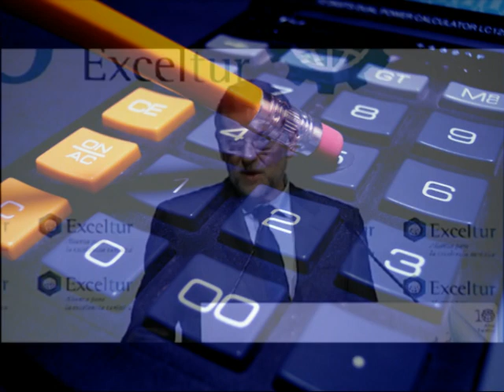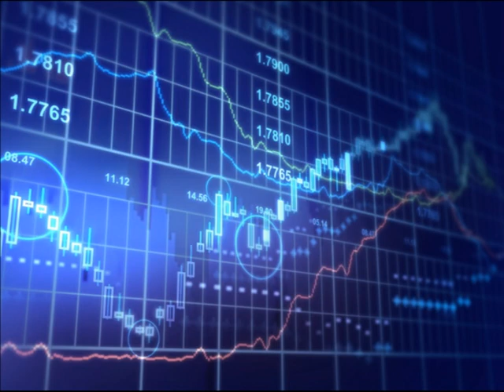Sin vergüenza. Duro con los débiles, y débil con los fuertes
El gobierno del PP después de mentir a la sociedad con promesas electorales que no pensaban cumplir, como la de la bajada de impuestos, los sube cargando más a los trabajadores que menos ingresan: el 80% del peso del alza del IRPF recaerá sobre pensionistas y trabajadores. Con las nuevas medidas, los que ganan hasta 53.400 euros aportarán 2.065 millones de euros anuales, y aquellos que ganan más de 300.000 euros, aportarán sólo 465 millones.
Según la asociación de técnicos de Hacienda subir el impuesto de sociedades un 5% -del 30% al 35%- a las grandes empresas, aquellas que facturan más de 45 millones de euros y cuyos beneficios superen el millón de euros, permitiría recaudar casi tanto como todos los primeros ajustes anunciados por el Gobierno de Rajoy juntos: Casi 14.000 millones de euros. Pero este gobierno no se plantea esta medida ni ningún impuesto sobre la riqueza; ni la modificación de las SICAV, verdadero coladero del fraude de las grandes fortunas...
Otros dos hechos evidencian a quién sirve este gobierno: el PP aprueba avalar a la banca con 100.000 millones de euros, y al mismo tiempo decide congelar el Salario Mínimo Interprofesional, que en estos momentos está en 641,40 euros, en la UE solo por encima de Polonia y Portugal. Ese salario, único ingreso mensual para miles de familias, lo gana el presidente en 2 días.